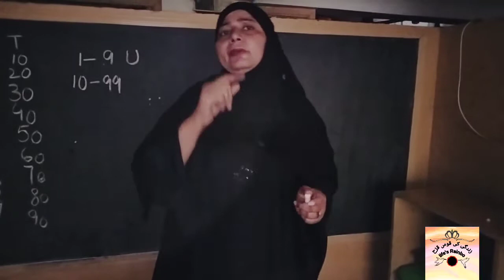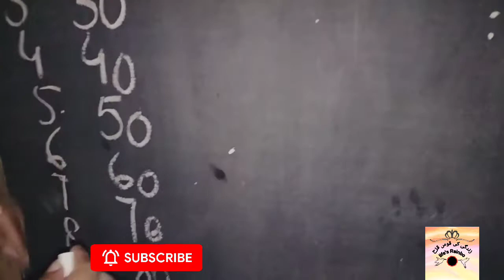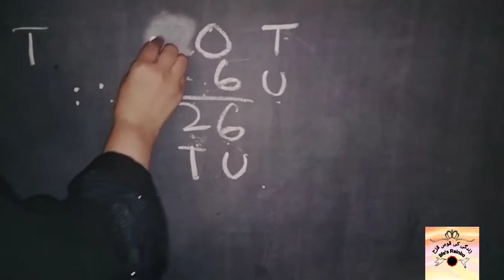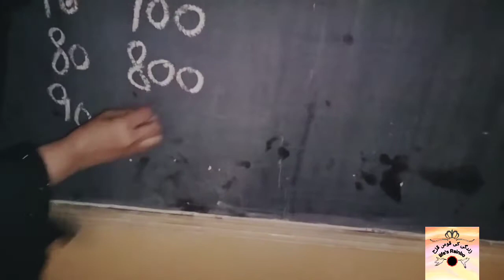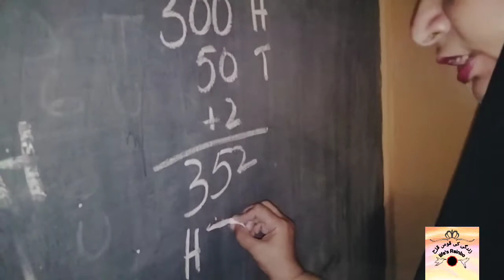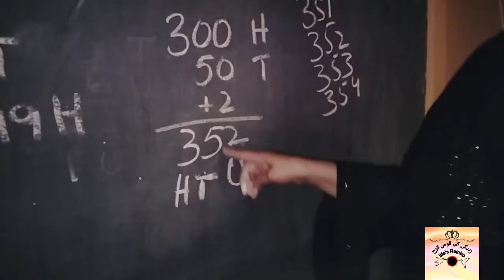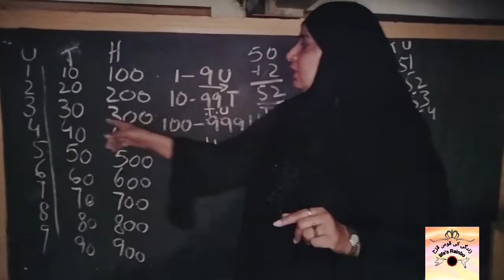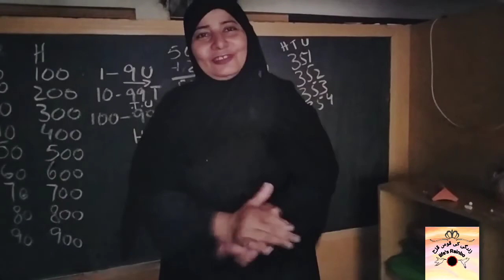math basic class 2 h t u concept